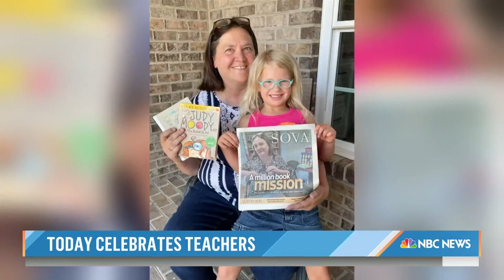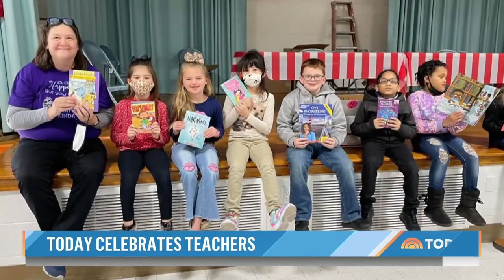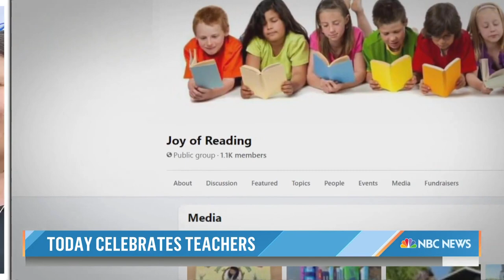Teacher On Mission To Donate 1 Million Books Gets Special Surprise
Teacher Jennifer William’ dedication to reading is raising the bar, as she works to donate one million books. TODAY’s Jenna Bush Hager sits down with Williams to hear more about her mission, and she’s surprised with 10,000 books to donate!